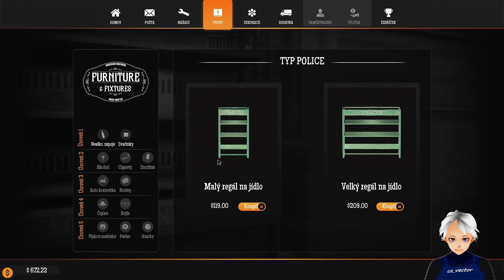Gas Station Simulator CZ E1- Vlastním benzínku 1/2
Kupte si opuštěnou čerpací stanici a obnovte ji zpět do její originální slávy. Renovujte, vylepšujte a rozšiřujte nabízené služby, aby držely krok s požadavky vašich zákazníků.

DATUM VYDÁNÍ:15. zář. 2021
VÝVOJÁŘ: DRAGO entertainment
VYDAVATEL: Movie Games S.A., HeartBeat Games